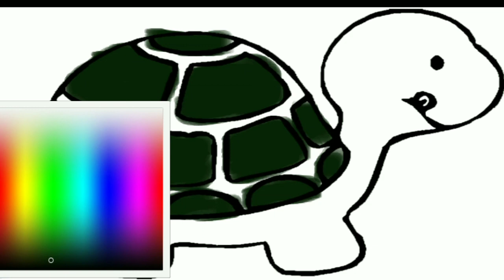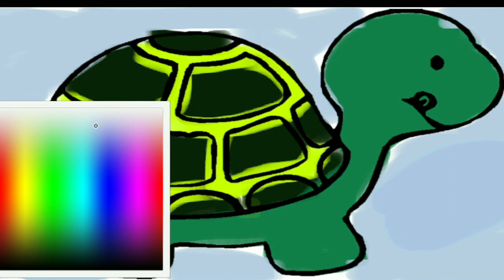DRAWING A TURTLE